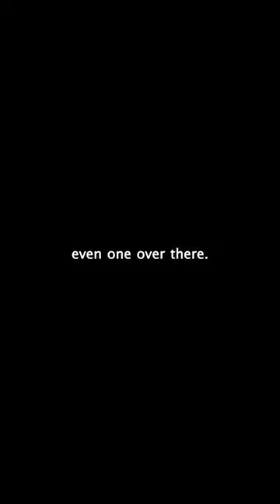Every RAT in this sandiego attic CAUGHT😳!!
Need Pest Control or Do you need trapping for your RODENTS or NUISANCE WILDLIFE?!👀

Critter Gitters is a Locally Owned Family Business looking to provide more than just a service. We want to build a relationship that lasts a lifetime! 😁